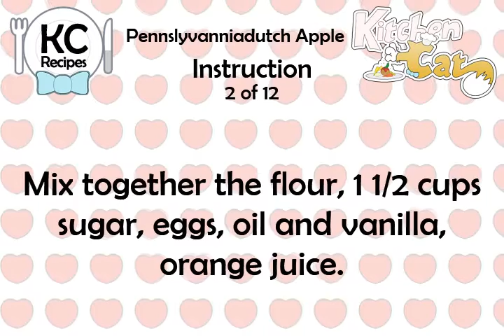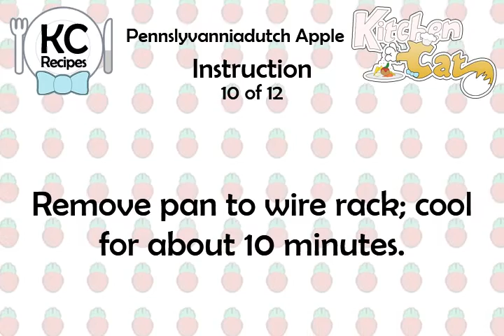Pennslyvanniadutch Apple - Kitchen Cat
★ Kitchen Cat ★ Pennslyvanniadutch Apple Recipe.
For this recipe you will need:
✰ ✰ ✰ ✰ ✰ INGREDIENTS ✰ ✰ ✰ ✰ ✰
4 : Eggs
1 1/2 ts : Baking Soda
1/4 c : Sugar
2 ts : Vanilla Extract
2 ts : Cinnamon
1 1/2 c : White Sugar; Yes, I Know
6 md : Apples; Peeled
1 1/2 ts : Baking Powder
3 c : All-purpose Flour
1 c : Cooking Oil
1/3 c : Orange Juice